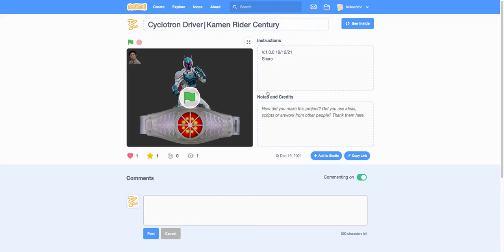Cyclotron Driver︱Kamen Rider Century V.1.0.0